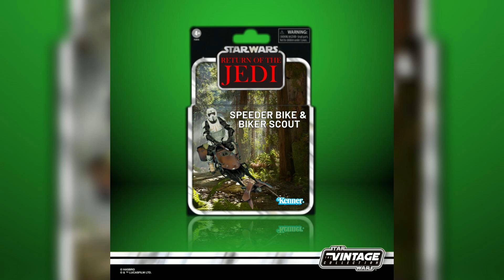Nouveautés Hasbro (Bring Home The Galaxy) The Vintage Collection, Black Series...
Bonjour à tous, aujourd'hui nouvelle vidéo ou on parle des nouveautés présenté par Hasbro durant l'évènement "Bring Home The Galaxy" ainsi que de nombreuses Rumor Report dévoilé par Yakface . Bon visionnage !!!

N'hésitez pas à me faire des retours en commentaire pour que je puisse apporter les améliorations nécessaire à mes vidéos. Merci !!!